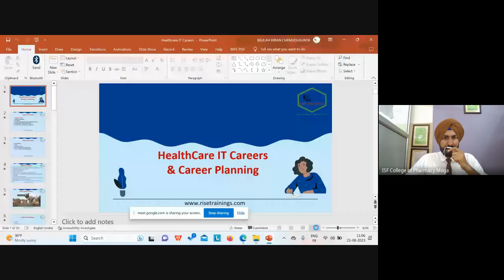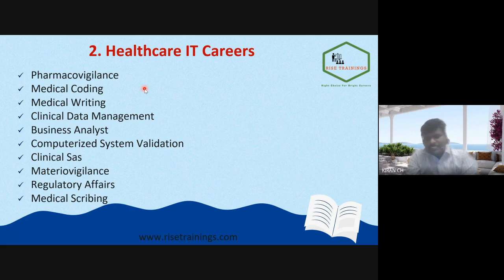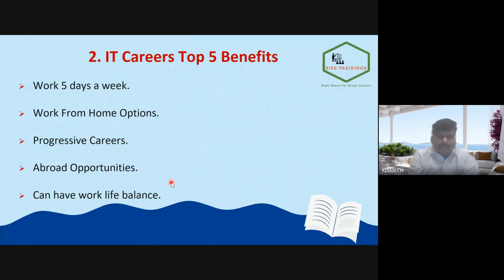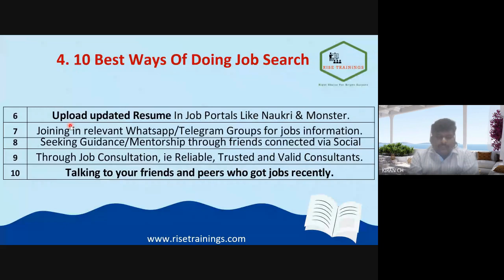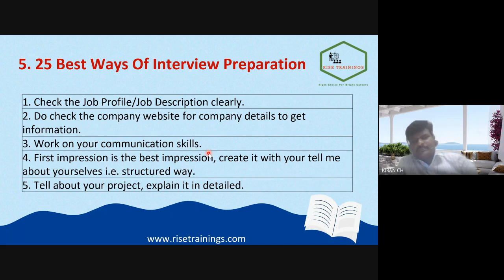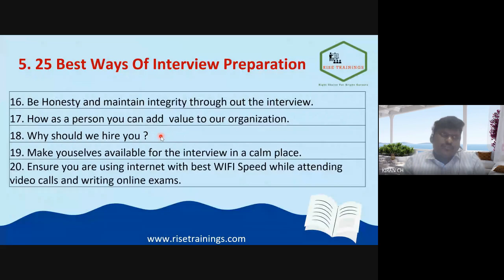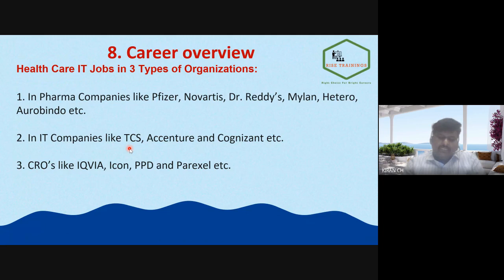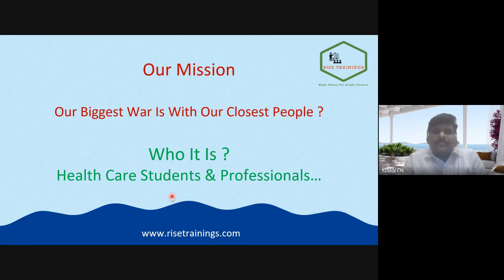"HealthCare IT Careers Planning & Overview"Expert Speaker: Dr. Kiran Kumar Chemudugunta | India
ISFCP Dialogue Series Under the Aegis of IQAC-IIC "HealthCare IT Careers Planning & Overview"
Expert Speaker: Dr. Kiran Kumar Chemudugunta, Founder/CEO of Rise Trainings, India